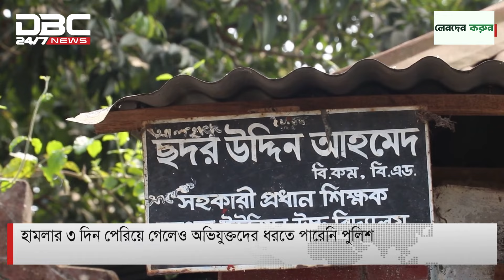পাবনায় জমি নিয়ে বিরোধ: মধ্যরাতে বাড়ি-ঘর গুঁড়িয়ে দিল প্রতিপক্ষ | DBC NEWS